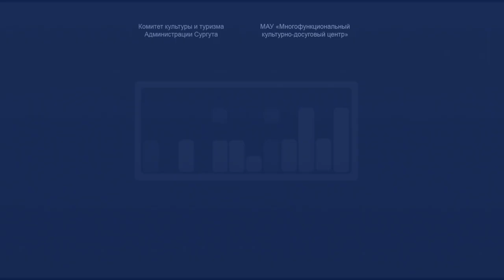2020 Сны о Сургуте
Сургут в на картинах художников Дарьи Черменёвой, Ирины Тихомировой, Марины Шишовой, Rino Ink и Дмитрия Страхова под музыку «The Living Stones»